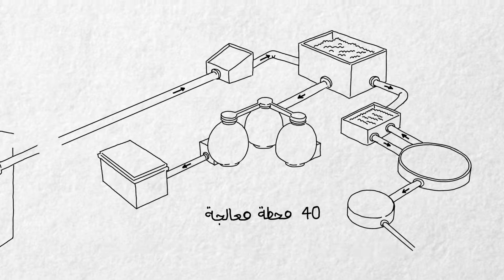ADSSC 2m Eng Subs 1080p